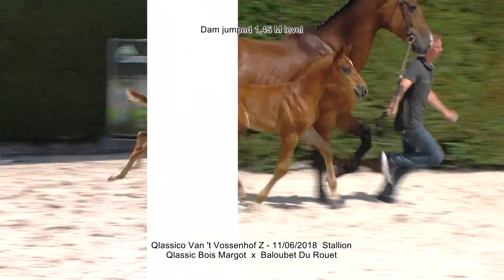Qlassico Van 't Vossenhf Z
This colt has an exclusive pedigree! Sire Qlassic Bois Margot won many Grand Prix's at the highest level under the saddle of Simon Delestre while dam Rahmannshof Bridget is by Baloubet du Rouet and jumped at 1m45 level with Ina von Bormann. She already produced the 7 years old Caramba 92 (Comme Il Faut) who jumps at 1m40 level with Cedric Bellanger. If that doesn't impress you yet: granddam Remondria jumped at 1m50 level as well with Cara Bianca Frew and already produced Gioconda Z who jumps at 1m40 level with Dunja Al Jamal.